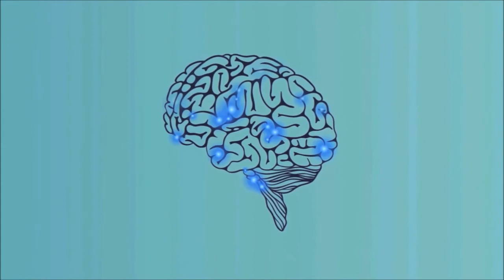Stroke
La enfermedad cerebrovascular es la tercera causa de muerte en los Estados Unidos de América (EEUU) y en gran parte del mundo occidental, y es la causa principal de invalidez en adultos. Cada año, en los EE. UU., se informan aproximadamente 795 000 casos de ACV, dos tercios de ellos son iniciales y un tercio recurrente.